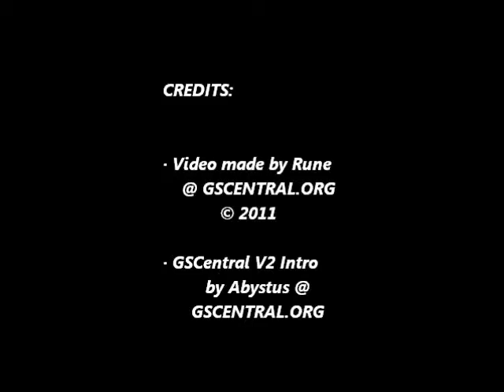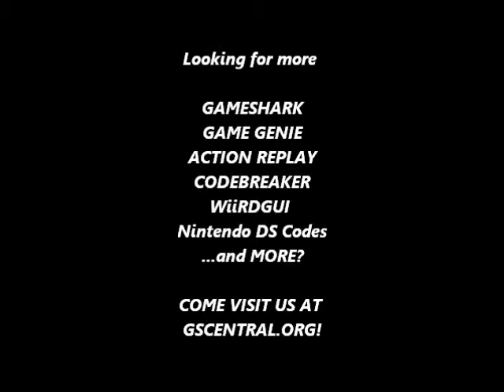GSCentral.org - Power Rangers - The Movie (GAME GEAR) - Infinite Health (PAR)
Infinite Energy
00C9-39F0
By iamstillhiro111.